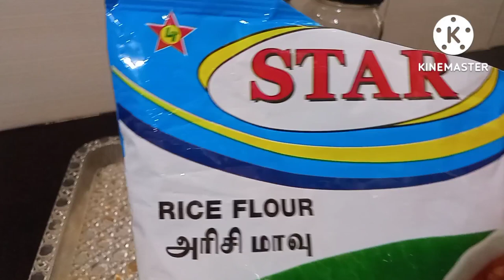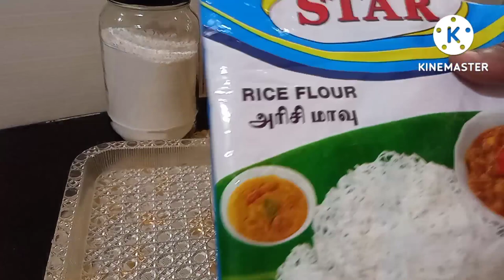samayal kurippu in tamil |samayal kurippugal |samayal kurippukal |KITCHEN TIPS